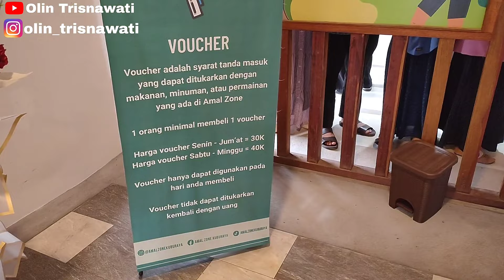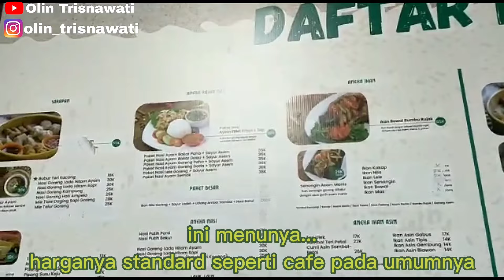AMAL ZONE WISATA BARU PONTIANAK VIRAL DAN TERSEMBUNYI✨ HARUS MELEWATI JALAN RUSAK! BAGUS BANGET!!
Wisata Amal Zone Pontianak Kubu Raya

Pal 9 / Jl. Parit Pangeran (Sel Perempuan)

trimakasih..